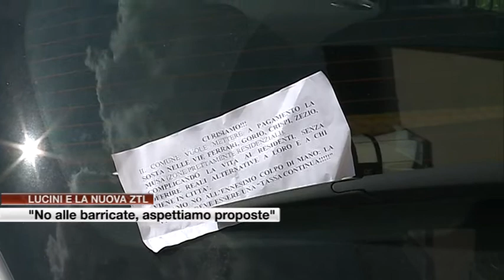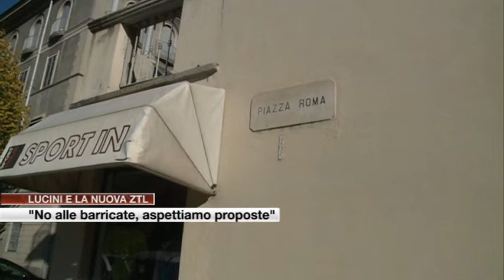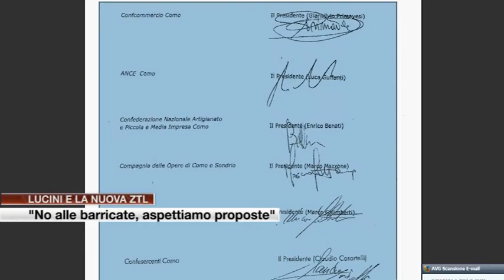Etg - Nuova ztl, il sindaco Lucini "No alle barricate, aspettiamo proposte"